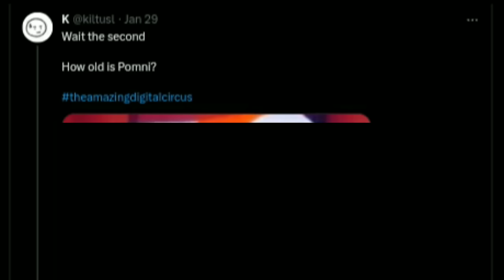if she was 𝓯𝓻𝓮𝓪𝓴𝔂 | The Amazing Digital Circus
dawg gooseworx you fucked up 💀
now you finna waking up the r34 artists from the hell 🤦‍♂️

also sorry for low quality image I shitted myself

update 1:
thx for 1 million zillion views I guess